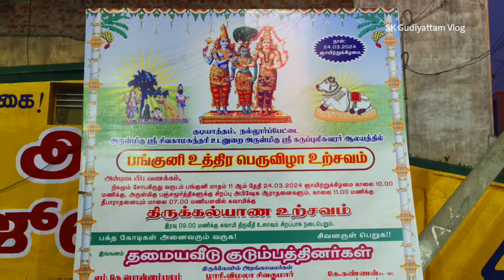குடியாத்தம் கருப்புலீஸ்வரர் கோயில் # பங்குனி உத்திரம்திருக்கல்யாணம்# Karupuleeswarar Temple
குடியாத்தம் கருப்புலீஸ்வரர் ஆலயம் २ பங்குனி உத்திரம்# திருக்கல்யாணம்கருப்புலீஸ்வரர் சிவகாமசுந்தரி அம்மன் திருமண வைபோகம்# நெல்லூர்பேட்டைKarupuleeswarar Temple#Gudiyattam# 1000 years old Temple#